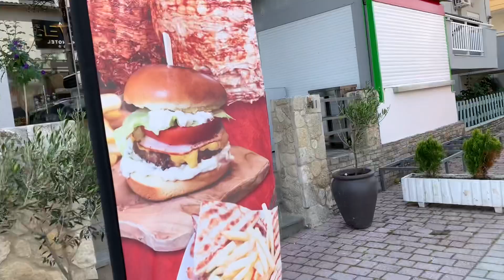Халкидики 2022.ответы на вопрос. Как живет посёлок Полихроно в Мае. greece Халкидики halkidiki#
Привет сегодня у нас 13 мая 2022 года.
Прогуляемся отвечу на ваши вопросы .
И покажу вам новый магазин с хорошим кофем.
Всем удачи 👍

greece